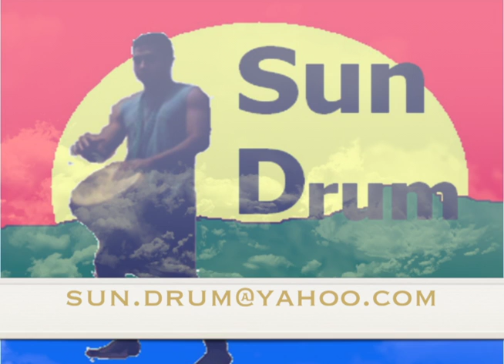Signature Jazz Band U2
SJB has done it with the original song U2 . Feel the blend of Jazz with the warm sound of the Berimbau.